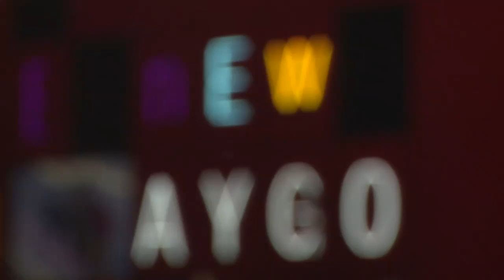2014 Toyota Aygo world debut live in Geneva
Toyota is exhibiting in Geneva the all-new Aygo together with its French cousins, the second-gen Peugeot 108 and Citroën C1.

Looking a bit more upscale than the French duo, Toyota's second generation of the Aygo has grown in length by 25mm to 3,455mm while height has dropped by 5mm to 1,460mm but even so front headroom is up by 7mm. In addition, Toyota decided to widen both front and rear tracks by 8mm and applied a completely different front fascia compared to the new C1 and 108 thanks to an "X" graphic which makes the model look quite interesting and unique.